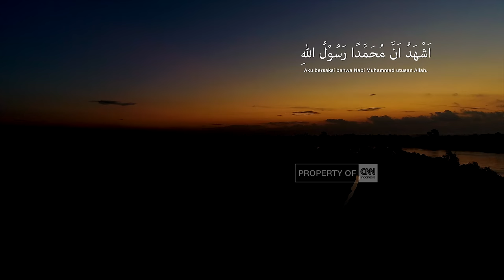CNN Indonesia - Azan Subuh